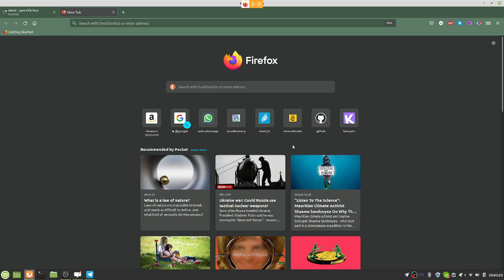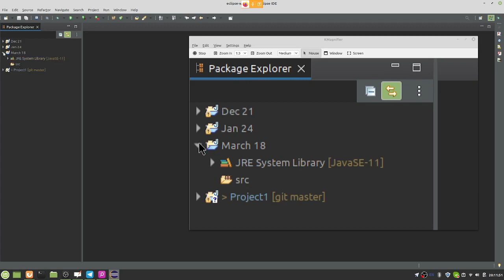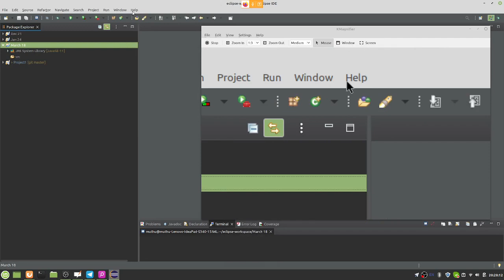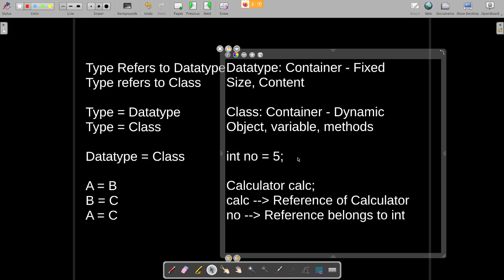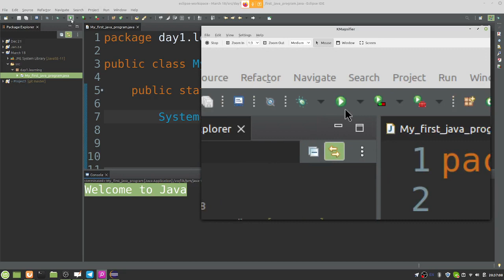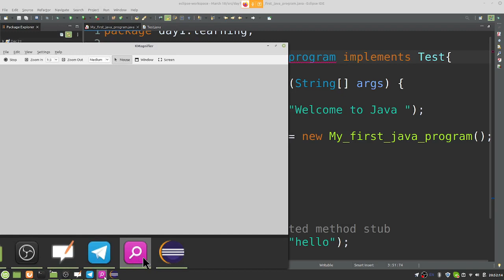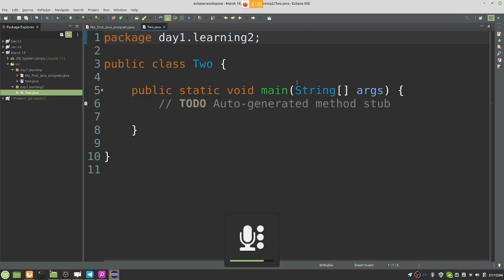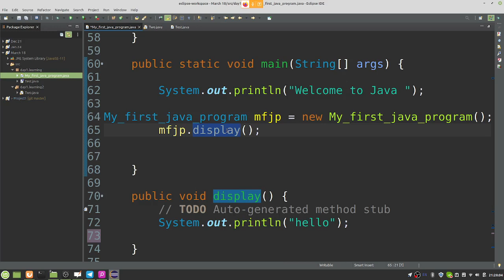எக்லிப்ஸ் IDE அடிப்படைகள் - ஜாவா நிரலாக்கம் (Eclipse for Java Programming) | Tamil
எக்லிப்ஸ் IDE பற்றிய அறிமுகமும், அதன் வழியாக எப்படி ஜாவா நிரல் எழுதுவது என்பதையும் இந்த நிகழ்படத்தின் வழியாக தெரிந்து கொள்ளலாம்.

நிகழ்படம் வழங்கியவர்: Muthuramalingam Krishnan, Payilagam